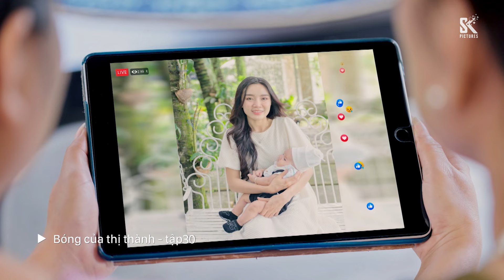Bóng Của Thị Thành tập 30 | Mai Lan lại cố chen chân vào hạnh phúc của người khác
Tưởng đâu mọi chuyện bắt đầu chuyển biến theo hướng tốt đẹp thì đùng một phát Mai Lan thừa nhận đã có thai với Bảo Nam. Thấy Trang Phạm được rước về căn nhà ở ngoại ô ở, Mai Lan phải chọc gậy bánh xe cho bằng được. Cô mang cái thai trong bụng ra để uy hiếp Bảo Nam, ép anh làm theo ý mình.
Khung phim Việt đặc sắc - Phát sóng vào Thứ 2,3,4 hàng tuần lúc 19g30 trên HTV7